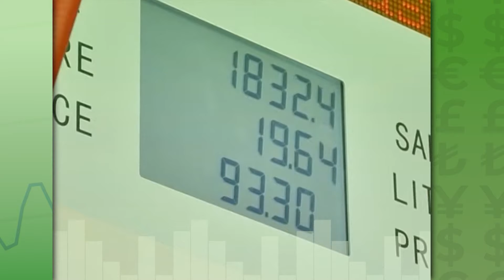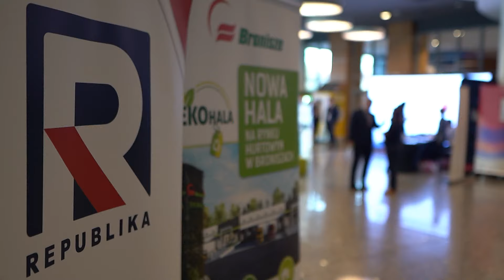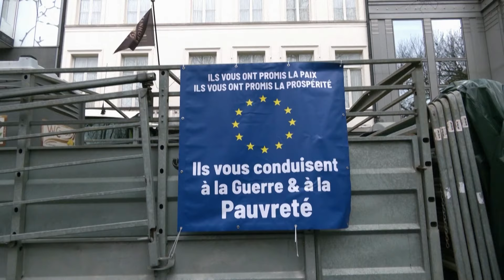Skrót informacji gospodarczych 25-03-2024 | Ekonomia Raport Flash